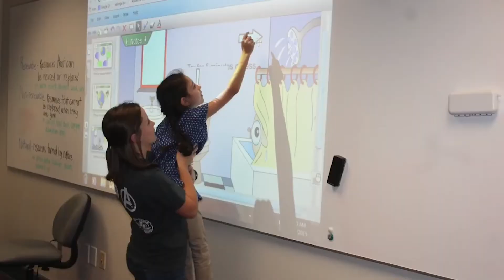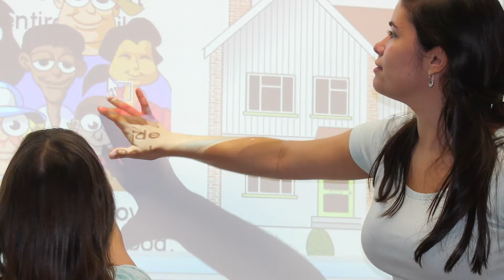Education at Austin College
Hear from Dr. Sandy Philipose `99, Associate Professor of Education, discussing the hallmarks and distinctions of studying Education at Austin College. 100% of students receive hands-on coaching from their mentor and throughout the program will apply what they learn in the classroom to real-life classroom teaching experiences. Austin College's distinctive MAT prepares our graduates for leadership in the Education field and life after AC.

0:09 – Meet the Faculty
0:30 – The department’s approach to teaching
1:25 – Why Study Education at AC?
1:45 – Mentorship